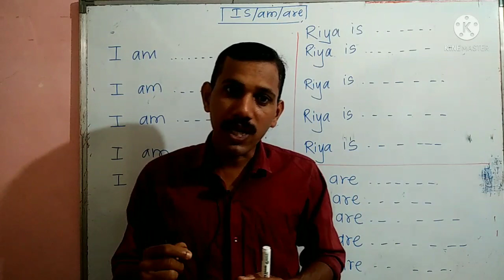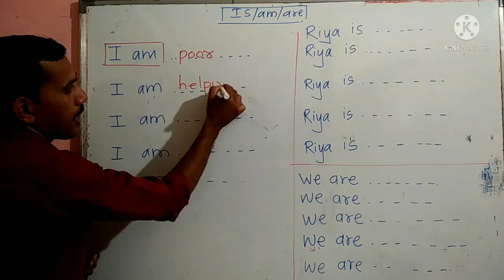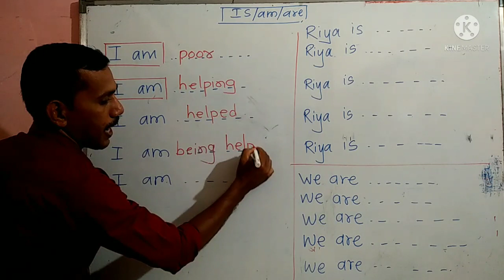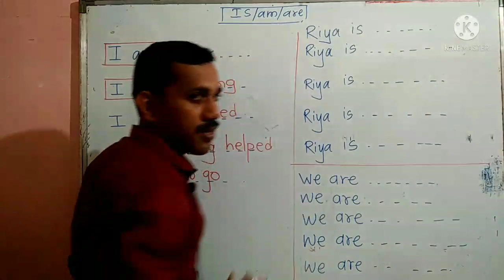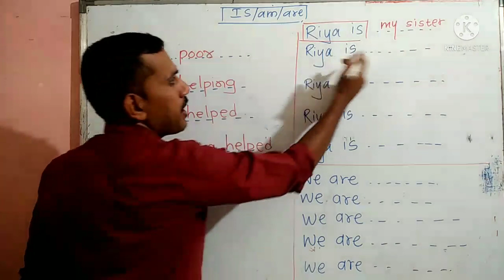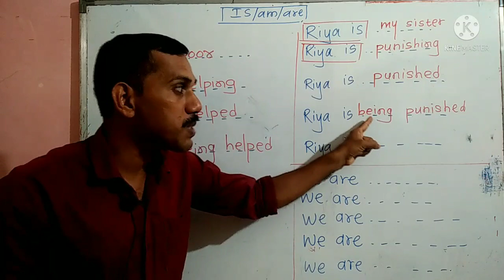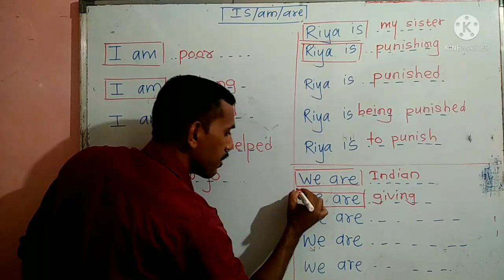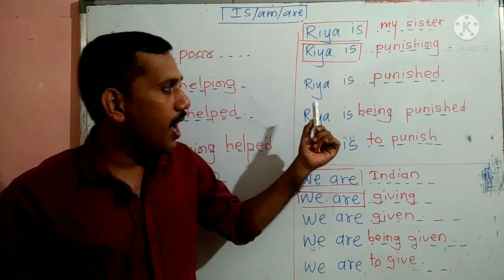I am नी सुरू होणारी पण अर्थ वेगळे असणारी रचना शिका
It is English speaking course.

जोडी पद्धत
या पद्धतीने आपण इंग्रजी बोलायला शिकाल तेही अगदी दोन महिन्यात